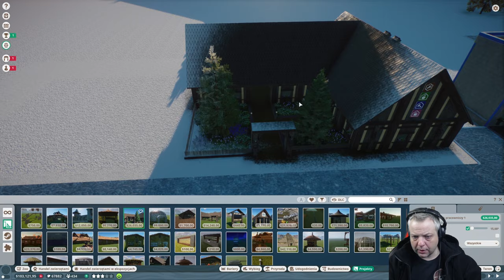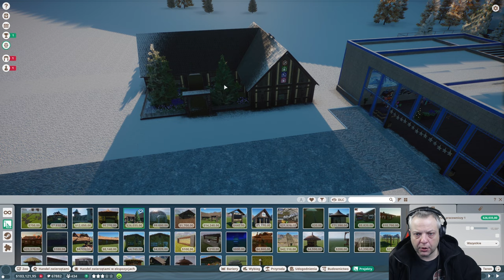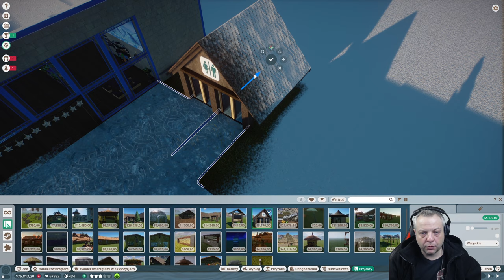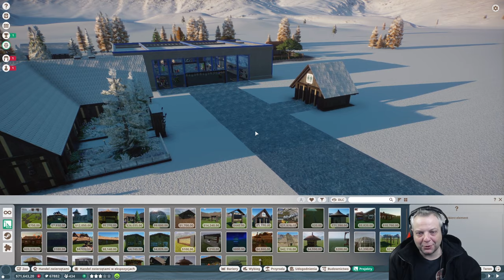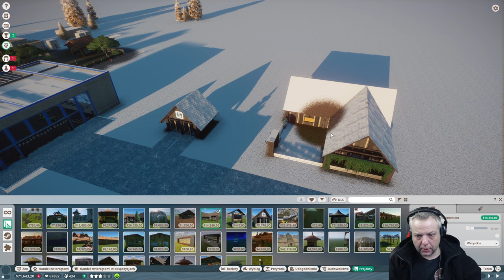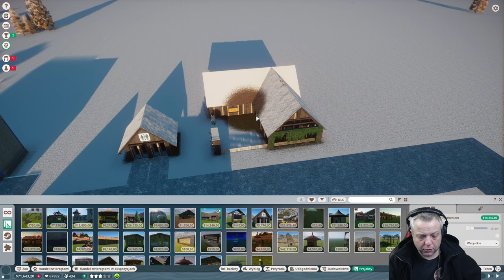Planet Zoo: Antarctica 🐻‍❄️ | #4 | Nowe domki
Planet Zoo: Antarctica to kolejny projekt, który realizujemy w znanej i lubianej grze od Frontier Developments, Planet Zoo. Tym razem postaramy się zbudować ogród zoologiczny w zimowej scenerii.

REGULAMIN:

1. Nie przeklinaj na czacie (trochę kultury).
2. Nie obrażaj prowadzącego, oraz innych widzów, ponieważ szybko pożegnamy się.
3. Nie spamuj emotkami, oraz nie używaj CAPS'a. Nightbot tego nie lubi i blokuje takie wypowiedzi.
4. Nie reklamuj innych kanałów. Jest to niekulturalne i w ten sposób daleko nie zajedziesz.
5. Nie udostępniaj żadnych linków. I tak nie pojawią się na czacie, a możesz za to wylecieć.
6. Nick'i zawierające wulgaryzmy są niedozwolone.
7. Baw się dobrze i daj bawić się innym. W końcu od tego są gry.
8. Nie pisz do mnie "EJ". Posiadam imię, oraz ksywę.
9. Nie pytaj kiedy ukaże się film z jakiejś gry. Jak będzie to będzie.

Peryferia:
Klawiatura Logitech Internet 350
Mysz A4 Tech Bloody V7
Mikrofon LD System D1013C + MXL 770 + Sonitronics Podcast Pro